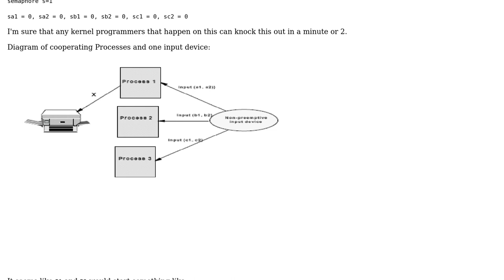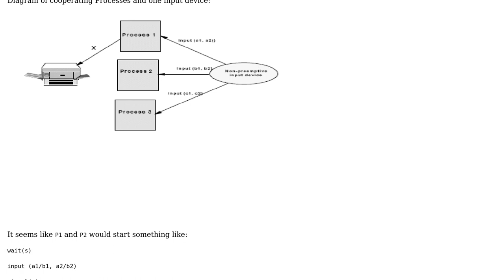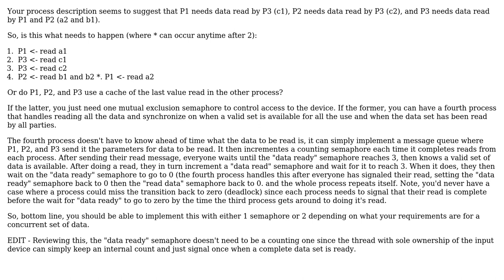Operating systems theory -- using minimum number of semaphores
With thanks & praise to God, and with thanks to the many people who have made this project possible! You are responsible for your own actions.